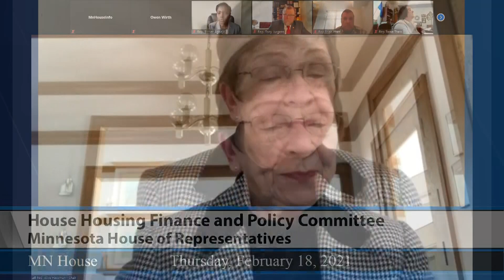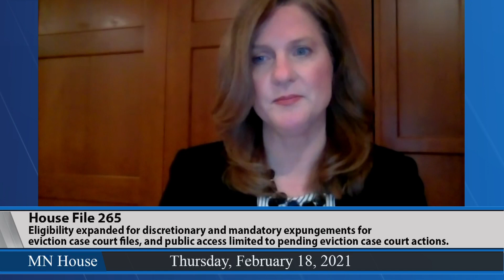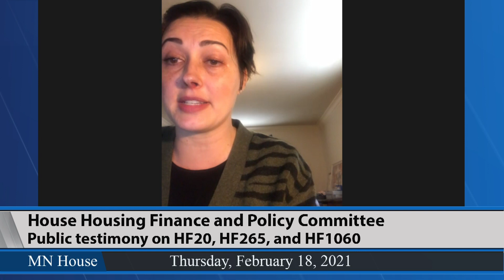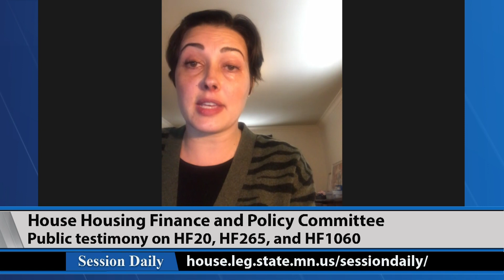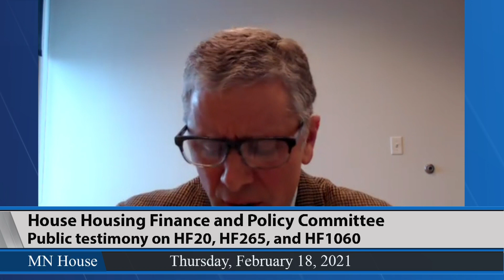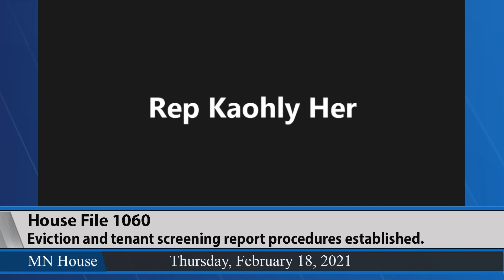House Housing Finance and Policy Committee 2/18/21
02:20 - HF20 (Hassan) Modifying termination of tenancy at will; requiring residential tenant notice of grounds for eviction before action be brought.
08:40 - HF1060 (Agbaje) Eviction and tenant screening report procedures established.
20:35 - HF265 (Hassan) Eligibility expanded for discretionary and mandatory expungements for eviction case court files, and public access limited to pending eviction case court actions.
27:10 - Public testimony on HF20, HF265, and HF1060.